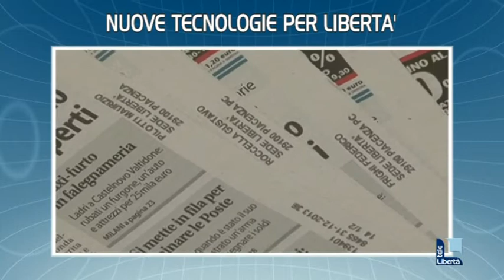Telelibertà titoli TGL 12/1/2013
PENDOLINO: "NON ERA COLPA DEI MACCHINISTI"
Alla cerimonia di commemorazione anche Alberto Grassi, allora procuratore della Repubblica di Piacenza. Otto le vittime, nel 2001 l'assoluzione per gli imputati.

BANCOMAT MANOMESSI, TRE DENUNCE
Gli episodi nel mese di dicembre a Castelsangiovanni. I carabinieri hanno individuato i responsabili, sono 3 romeni. Erano riusciti a portare via 600 euro.

ALLERTA NEVE IN EMILIA ROMAGNA
Le precipitazioni sono previste da domani a mercoledi. Neve in collina e mista a pioggia in pianura. Domani a Piacenza blocco del traffico.

NUOVE TECNOLOGIE PER LIBERTA'
Addio etichette. Grazie ad un nuovo macchinario i nomi dei destinatari saranno impressi direttamente sul giornale. Un investimento a favore dell'ambiente.

ATTESO IL TUTTO ESAURITO AL MUNICIPALE
Con il Lago dei cigni in programma domani alle 16 si apre la stagione di danza.

FEDERCICLISMO: CONFERMATO DI ROCCO
Niente presidenza per il piacentino Claudio Santi tra i sei candidati per la guida della Federazione